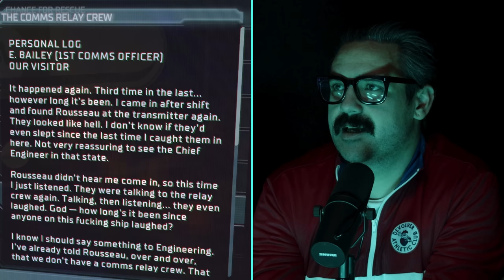SPOOKIES: Dead Space | Ep.8: Search and Rescue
We’ve got the SOS beacon working – but surprise, surprise: something else needs fixing this week. So we’re off to the Bridge to flex our engineering skills yet again.